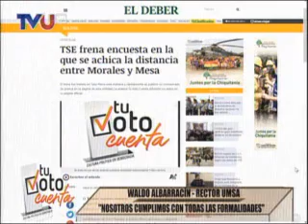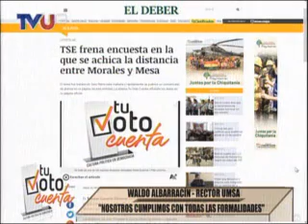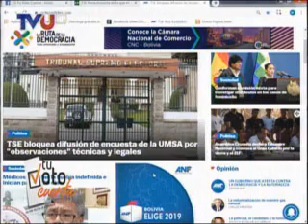TVU TU VOTO CUENTA 11 DE SEPTIEMBRE 2019 2